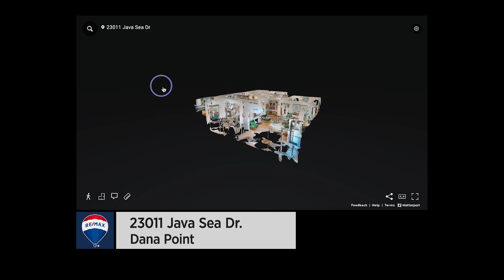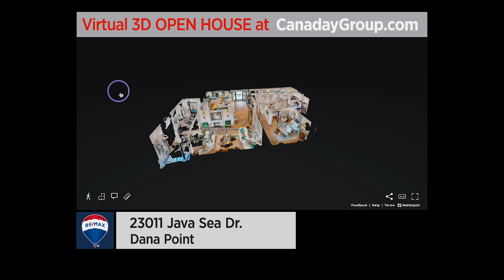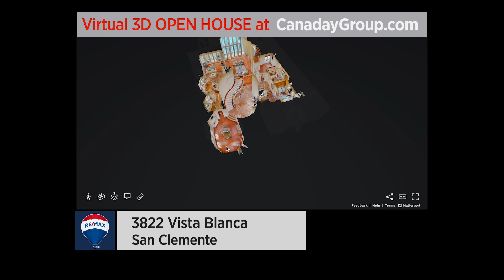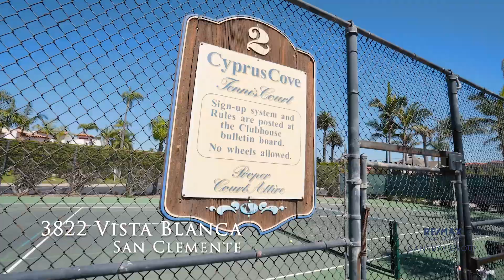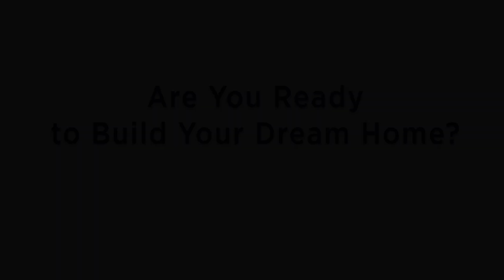RE/MAX Fine Home & Canaday Group- Oct 12, 2024 TV Show 🤗 🐾 🥏 orangecountyrealestate 🏠🏠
🙋‍♀️ Check-Out All of Our Open Houses this weekend -  Oct 12 & 13,  2024

   3822 Vista Blanca, San Clemente
       Saturday & Sunday  1-4pm

Join Lee Ann Canaday and her team as they show us some of the best Real Estate properties in Orange County. If you’re thinking about moving to Orange County and have any questions regarding the real estate market, we are here to help you get informed and educated on the wonderful communities we are blessed to be a part of. We would love to help you get situated in Orange County. We are here to help educate and serve our community with helpful Real Estate tips, current news on the Real Estate market, interviews and discussions on financing and homeownership.
For more information on any of the properties seen on our weekly TV Show please give us a call at (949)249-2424 Visit us